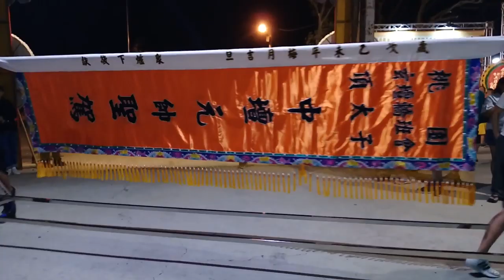107桃園菓林太子宮恭迎中壇元帥巡境賜福遶境【桃園玄壇 慶贊 桃園菓林太子宮】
(0:00)桃園玄壇-布條,紗燈,花牌
(0:31)台北鄭家會舘-路關頭人員
(1:14)桃園同義軒-走路鼓亭
(4:34)桃園玄壇轎班會-大北旗
(4:53)淡水平安獅-頭旗,四角旗,金獅團
(10:05)台南世凰鬥牛陣
(15:02)桃園玄壇轎班會-三角旗
(15:32)台中法仁壇-頭旗紗燈,繡旗,北管,八家將
(30:59)神宭表演藝術團
(36:43)桃園玄壇轎班會-四角旗
(37:02)桃園清永承+台北聖龍官將首(新莊總會)聯合將團
(45:34)桃園玄壇 花牌
(46:04)台南新營-十二婆姐陣
(49:01)臺北德勝館 南仙龍獅體育會-技術龍
(51:54)桃園玄壇-鮮花車大鼓弄
(53:10)桃園玄壇-神將團
(57:13)桃園玄壇-執士牌
(57:40)桃園玄壇轎班會+高雄威聖會-轎班旗
(58:10)桃園玄壇-香擔＆涼傘
(59:18)桃園玄壇-乩身
(1:00:52)桃園玄壇-頂太子中壇元帥 聖駕(高雄威聖會 北中南聯合轎班團)
(1:03:09)高市三奶宮+屏東協承壇+台北協興壇+高市七香殿+鳳邑龍辰會  北中南聯合小法團